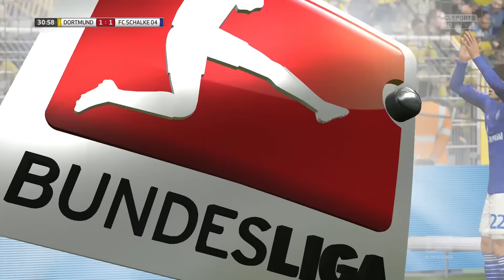FIFA 16 BE-A-PRO #76 ★ 60fps Let's Play Fifa 16 [Deutsch] Offline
Beschreibung:
FIFA 16 bietet Innovationen auf dem gesamten Platz und sorgt für ein ausgewogenes, authentisches und begeisterndes Fußballerlebnis. Spiele so, wie du es möchtest und entwickle dich dabei stetig weiter. Durch die verbesserte Verteidigung und die Kontrolle im Mittelfeld produzierst du mehr magische Momente als je zuvor. Mit dem neuen FIFA-Trainer können erfahrene FIFA-Spieler ihre Fähigkeiten erweitern und Neueinsteiger erhalten einen erleichterten Einstieg. Du entscheidest über den Ausgang des Spiels. FIFA 16 – Play Beautiful! Weitere Features werden in den nächsten Monaten vor der Veröffentlichung des Spiels bekannt gegeben.

Innovationen auf dem gesamten Platz

Verbesserte Verteidigung
- Defensive Agility: Um die Agilität und Bewegungen echter Profis abzubilden, gibt es jetzt Defensive Agility. Die Verteidiger machen die Räume eng und können schnelle Richtungswechsel vollziehen, um am Gegner dranzubleiben. Durch diese neue Bewegungsfreiheit kannst du gegnerische Angriffe besser abwehren und Passwege zustellen.
- Defend as a Unit: Du kannst dich auf deine Mitspieler verlassen, wenn du in den Zweikampf mit einem gegnerischen Angreifer gehst. Mit der neuen Defensiv-KI erkennen die Spieler gefährliche Lücken in der Abwehr und stellen diese Räume zu. Deine Teamkollegen ziehen sich bei schnellen Vorstößen des Gegners zurück und versuchen, dessen offensive Anspielmöglichkeiten zu minimieren.
- New Tackling Fundamentals: Neue Zweikampfmechaniken und Animationen erweitern die Möglichkeiten der Balleroberung. Grätschen, Körpereinsatz und angetäuschte Tacklings wurden überarbeitet und fühlen sich noch realistischer an.

Kontrolle im Mittelfeld
- Interception Intelligence: Die Mitspieler agieren intelligenter. Sie antizipieren Pässe und orientieren sich entsprechend, um Passwege zuzustellen oder zu öffnen. Sie erkennen den freien Raum und sorgen für ein vielfältigeres Aufbauspiel im Mittelfeld.
- Passing with Purpose: Bei FIFA 16 kannst du harte Pässe spielen, die präzise beim Mitspieler ankommen. Dank einer neuen Mechanik findest du deine Mitspieler auch auf engstem Raum und erweiterst deine Angriffsmöglichkeiten.

Magische Momente
- No Touch Dribbling
- Dynamic Crossing
- Clinical Finishing

Training und Fortschritt
- FIFA-Trainer: Mit dem FIFA-Trainer kannst du dein Spiel stetig verbessern und dich weiterentwickeln. Optionale grafische Einblendungen weisen dich während einer Partie auf Gameplay-Optionen hin, die je nach Fähigkeiten und Spielfeldposition variieren. Am Anfang stehen grundlegende Steuerungsbefehle, aber auch erfahrene Spieler können von dieser Funktion profitieren und ihr Spiel verbessern.
- Skill-Spiele: Für Fans, die zum ersten Mal EA SPORTS FIFA spielen, gibt es neue Skill-Spiele, um die Grundlagen des Spiels zu trainieren.

Neue Spiel-Modi
- Frauen-Nationalmannschaften: Spiele erstmals in der Geschichte von EA SPORTS FIFA mit Frauen-Nationalmannschaften. Wähle aus 12 Teams, darunter auch die Deutsche Frauen-Nationalmannschaft, und tritt im Anstoß-Modus, Offline-Turnieren und Online-Freundschaftsspielen an.

Neues Kommentatoren-Duo
- Komplett neuer Kommentar: Erstmals wird Wolff-Christoph Fuss die Rolle des Haupt-Kommentators einnehmen und an der Seite des Co-Kommentators Frank Buschmann zu hören sein. Freue dich auf völlig neue Sprüche, denn die Kommentare wurden von Grund auf neu aufgenommen.

Was ist FIFA Ultimate Team?

FIFA Ultimate Team ist der beliebteste Spielmodus der FIFA-Reihe. Werde Teil der großen Online-Community von Fans, die ihr ultimatives Fußballteam mit den weltbesten Spielern in FIFA 16 erstellen, managen und damit gegen andere Spieler antreten. In der Vergangenheit haben bereits mehr als 15 Millionen Fans weltweit die Herausforderung angenommen, eine Mannschaft mit den weltbesten Fußballstars aufzubauen, indem sie Spieler kaufen, verkaufen und mit anderen Ultimate Team-Spielern weltweit tauschen. Jetzt kannst du dir dein Dream Team aufbauen und dich jederzeit mit deinen Freunden messen. Du kannst mit mehreren Aufstellungen an unterschiedlichen Online- und Offline-Turnieren teilnehmen, die wöchentlich aktualisiert werden.